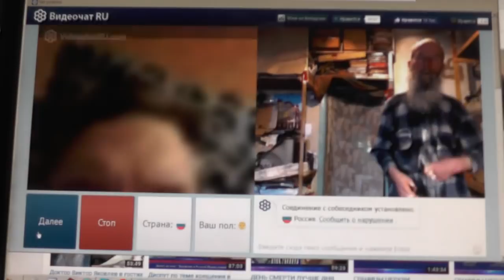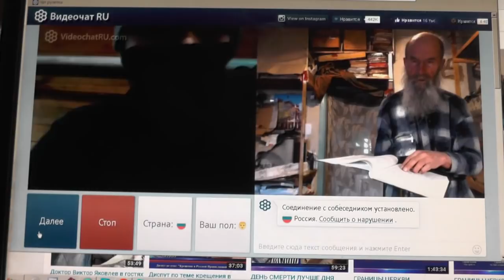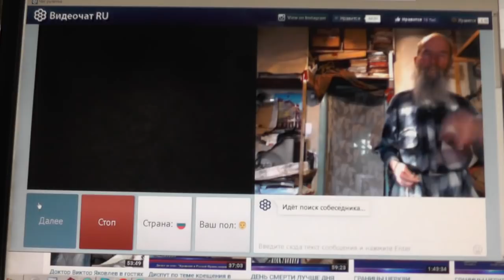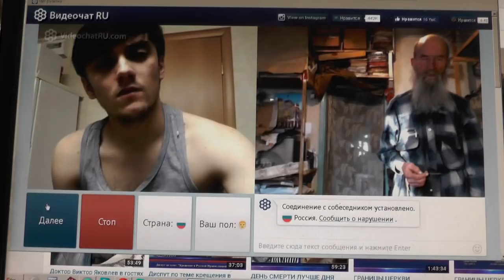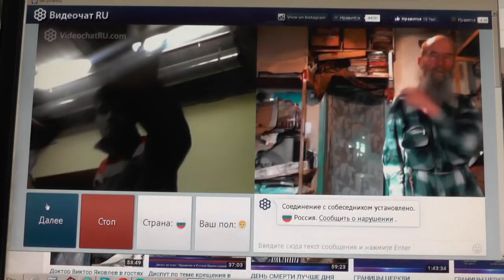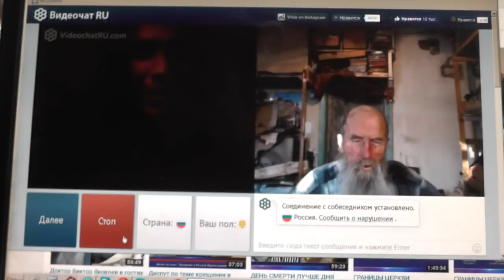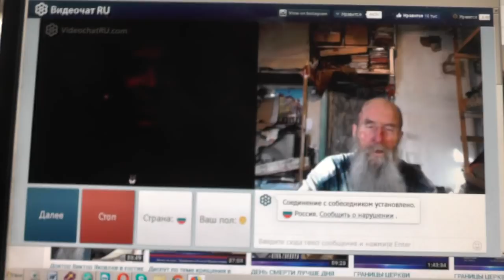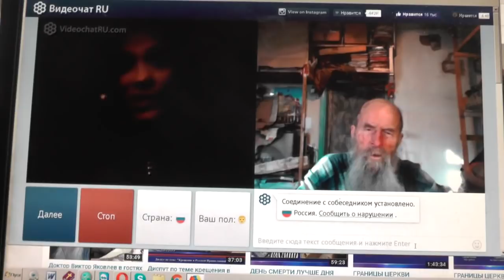№111. Мих. 7:4 Лучший из них как терн, и …хуже колючей изгороди, Март. 2019